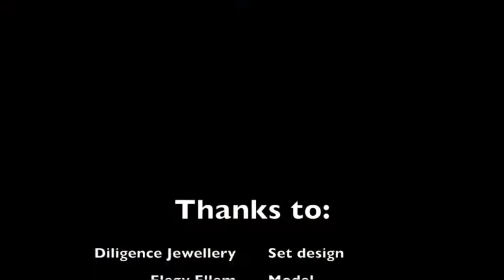Forest photoshoot with St Hubert's contraption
Here's a trailer Anouk Dyonne Photography created for our photoshoot november 2016 with the beautiful Elegy Ellem...